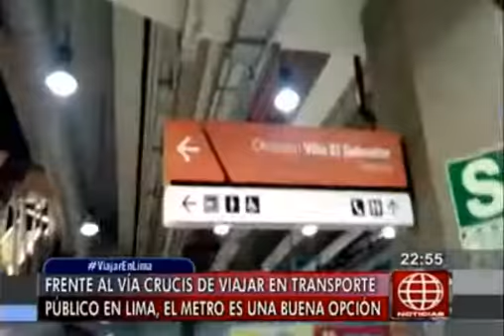caos en el metropolitano